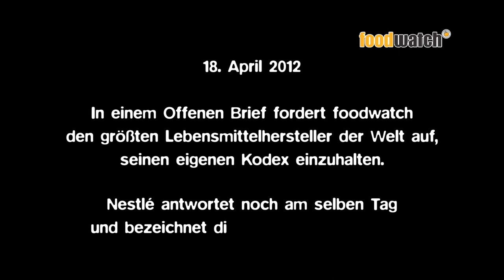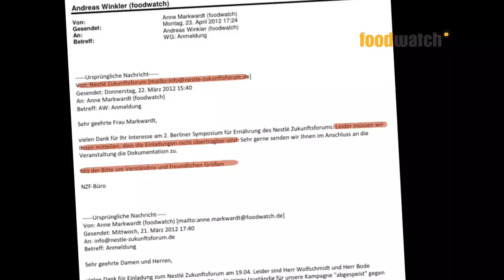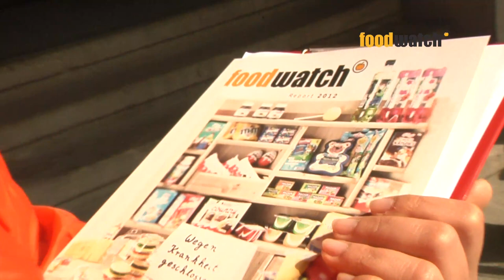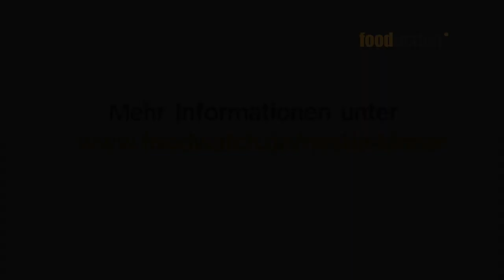foodwatch-Aktion beim Nestlé-Zukunftsforum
Mehr Infos | In seinen Unternehmensgrundsätzen verpflichtet sich Nestlé, kein Marketing für unausgewogene Produkte an kleine Kinder zu richten. Für Schöller, Smarties und überzuckerte Frühstücksflocken gibt es da offenbar Ausnahmen... foodwatch hat den größten Lebensmittelkonzern der Welt in einem Offenen Brief aufgefordert, seinen eigenen Kodex einzuhalten. Noch am selben Tag antwortete Nestlé und bezeichnete die Vorwürfe als "haltlos". Daraufhin kam es am 19. April 2012 zur Aktion beim "Nestlé-Zukunftsforum" in Berlin.